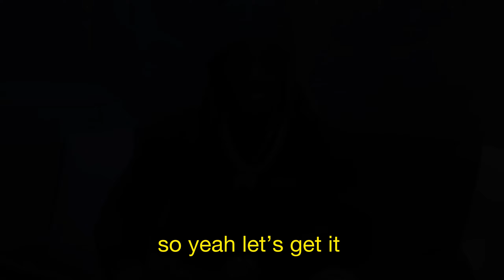YNGI Valenti - Dream Chasin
EPISODE 7 - YNGI Valenti - Dream Chasin☔️

You've come here for a reason, so sit back and relax and see what's happening behind the scenes, let me introduce you to ​⁠ @yngi_valenti .

Today I’m giving you the BTS of YNGI Valenti, an artist who is really creating waves. I join him in the studio to find out about his world. Hissound can be defined mainly through Drill, Wave, Hip Hop and RnB

In this video I’ll be gaining insight on what makes the person he is and what inspires his relationship with music and relevantly his plans for the future. we are able to get a better understanding of his motivations/inspirations and how this has effected his music and activities he does.

IG: Snow_files (for the pics)